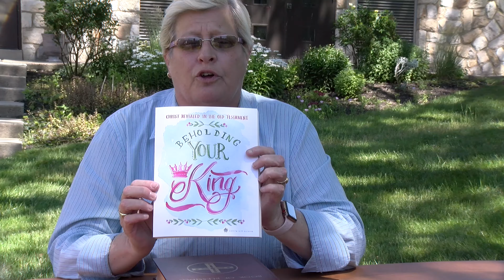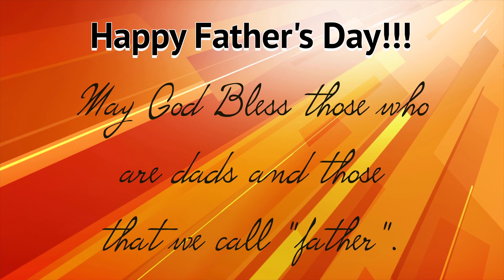Audrey Wilson's Message for Thursday, June 17, 2021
Recorded at St. Frances Cabrini Church, Fairless Hills PA